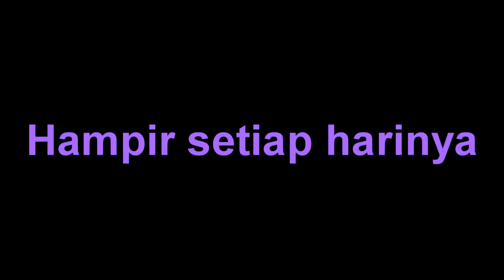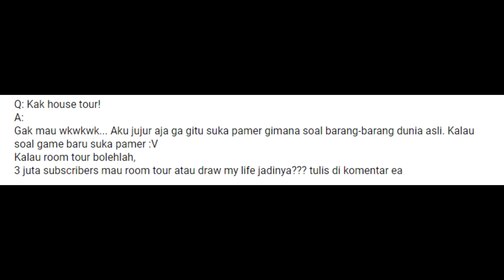ROOM TOUR (SPECIAL 3 JUTA SUBSCRIBERS)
Spec PC:
I9-10900k
1080Ti
Ram 32gb Corsair
m.2 ssd samsung 1tb
ssd sata samsung EVO 1tb